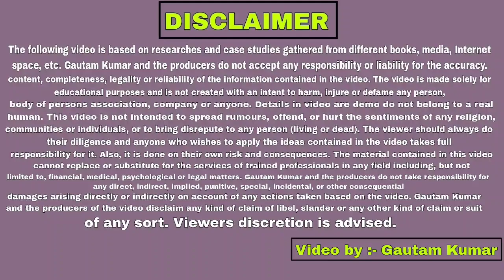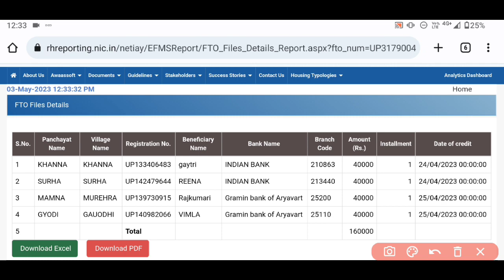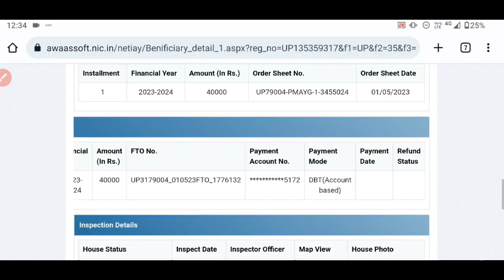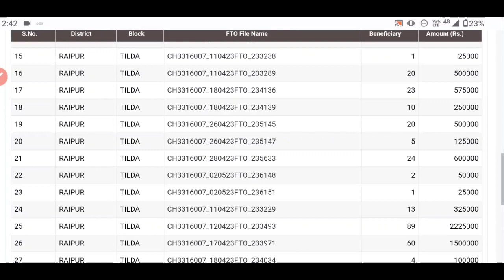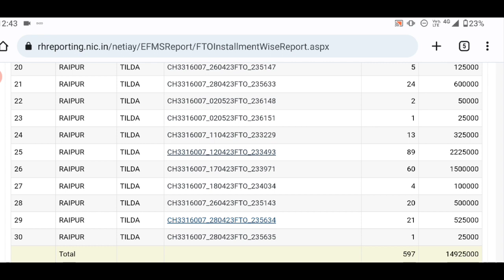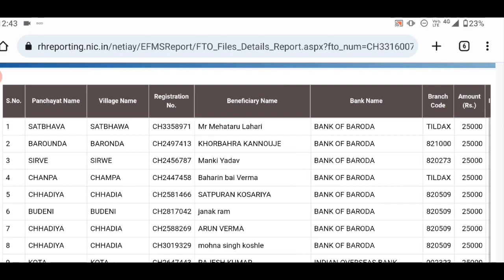प्रधानमंत्री आवास योजना ग्रामीण उत्तर प्रदेश 2023-24|Pm awas Yojana news today latest news 2023-24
प्रधानमंत्री आवास योजना ग्रामीण उत्तर प्रदेश बड़ी/छत्तीसगढ़ खबर 2023-24|Pm awas Yojana news today

प्रधानमंत्री आवास योजना ग्रामीण उत्तर प्रदेश बड़ी खबर 2023-24|Pm awas Yojana news today latest news

Pm आवास योजना ग्रामीण न्यू लिस्ट 2023-24 उत्तर प्रदेश|Pm Awas Yojana news 2023|Pm awas Yojana latest

आज से 22 राज्यों में आवास ग्रामीण योजना का पैसा मिलना शुरू|Pm Awas yojana news 2023|₹40000 रूपये कब

Pm awas Gramin Yojana up new list 2023-24 jari|Pm awas Yojana news today|₹44000 रूपये कब मिलेगा

Pm awas Yojana new list utter Pradesh 2023-24|Pm Modi awas Yojana News Today|₹40000 रूपये आज मिल गया

अभी अभी जारी हुआ बहुत बड़ी खुशखबरी,Pm awas yojana new list 2023-24 jari|₹40000 रूपये कब तक आयेगा

Pm Awas Yojana Sultanpur Up New list 2023-24 jari|₹40000 रूपये की पहली किस्त कब|Pm awas yojana news

Pm Awas Yojana new list 2023-24 kab ayega|₹40000 रूपये की पहली किस्त आज जारी हुआ|Pm awas yojana news

pm Awas yojana news today latest update 2023-24
pm awas Yojana news today latest news 2023-24
Pradhan Mantri Awas Yojana Gramin news 2023-24
pm Awas Yojana Gramin 2023
pm Awas Yojana new update today
Pradhan Mantri awas Yojana money transfer date !
latest news pm awas Yojana Gramin up 2023-24 jari
Pm awas Yojana sitapur gramin new list 2023-24 jari
Pm Awas Yojana News Utter Pradesh gramin 2023
new list pm awas Yojana urban online apply 2023
Pradhanmantri Awas Gramin Yojana utter Pradesh 2023
Sant Kabir Nagar up pm Gramin Awas Yojana 2023 jari
first installment kab aayega up pm awas Yojana 2023
Pm Awas Yojana Gramin chhatisgarh 2023
Pm Awas Gramin Yojana 2023 cg latest news today
Pm awas Yojana Gramin new order sheet 2023 jari
Pradhan Mantri Awas Yojana News Utter Pradesh 2023
Bijnor Uttar Pradesh pm awas Yojana news today 2023
first installment bijnor jila ka ₹40000 rupee jari
Pm awas Yojana today news 2023
पीएम आवास योजना के तहत अब कोई नही रहेगा वंचित
Pm आवास योजना की पहली किस्त जारी
आज से Pm आवास योजना का पैसा मिलना शुरू
Pradhan Mantri Awas Yojana scheme details 2023
Pm Awas Yojana scheme details in Hindi 2023
2023 तक सभी को प्रधानमंत्री आवास योजना का लाभ मिलेगा
75 जिलों में पीएम आवास का लाभ मिलना शुरू 2023
प्रधानमंत्री आवास योजना की पहली किस्त कब आयेगा 2023
ग्रामीण आवास योजना की राशि कितनी है
प्रधानमंत्री आवास योजना किस्त की जानकारी
प्रधानमंत्री आवास योजना न्यूज MP
प्रधानमंत्री आवास योजना न्यूज UP
प्रधानमंत्री आवास योजना न्यूज HP
घर बनवाने के लिए सरकार कितने पैसे दे रहे है
क्या PMAY योजना 2023 तक बढ़ा दी गई है
2023 आवास का लिस्ट कैसे देखें
प्रधानमंत्री आवास योजना कब से चालू होगा 2023
Latest news Pm Awas Yojana Gramin Utter Pradesh
Utter Pradesh gramin awas yojna new list 2023-24
Kab ayega new list pm awas Yojana 2023-24
Latest update pradhanmantri Gramin Awas Yojna 2023
Pradhanmantri awas Yojana Gramin 2023-24
Pm Awas list 2023-24
Pm Awas Yojana Gramin 2023 Online apply
Pmay_g 2023 online apply
Pradhan Mantri Awas Yojana online form 2023-24
Pradhan Mantri Awas Yojana list 2023-24
Pm awas urban apply online from 2023-24
Pm Awas Yojana news today
pm awas yojna up new payment list 2023
Pradhan mantri awas yojna up gramin list 2023
Pradhan mantri awas yojna Assam gramin list 2023
Pradhan mantri awas yojna rajsthan gramin list
प्रधान मंत्री आवास योजना 2023
कैसे चेक करे पीएम आवास योजना की न्यू सूची 2023
ऐसे करे चेक पीएम आवास योजना 2023 न्यू सूची
जरी हुआ पीएम आवास योजना की पहली किस्त 2023
आज जरी हुआ ₹40 हजार रूपये की पहली किस्त 2023